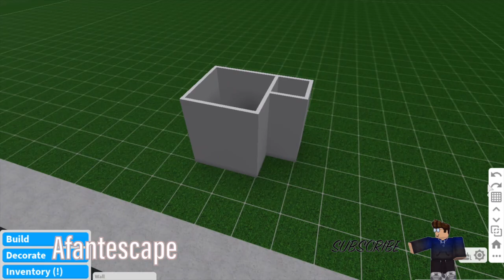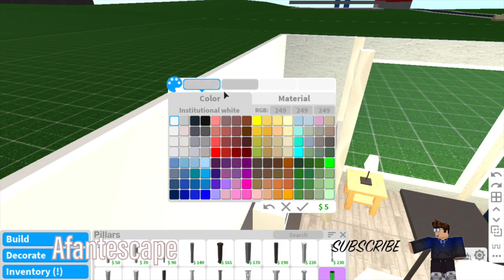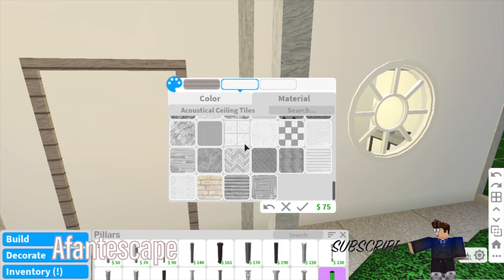THE CHEAPEST HOUSE IN BLOXBURG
🌷Happy Spring!🌷

✨🌟Hello everyone, welcome! I do role-plays, time-lapses, walkthroughs, tips and tricks, and news for Bloxburg. I hope you enjoyed the featured piece of entertainment I shared with you today!🌟✨

🌟ROBLOX USERNAME - 22awesome18375🌟